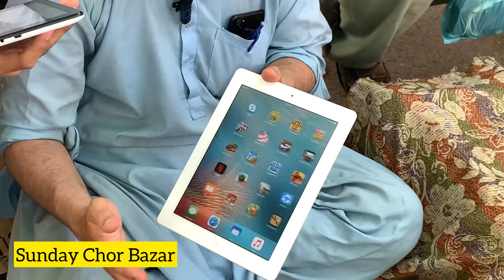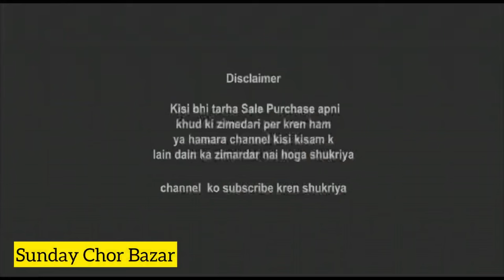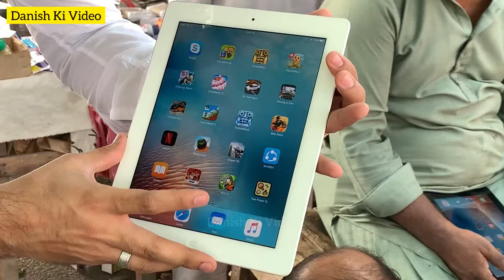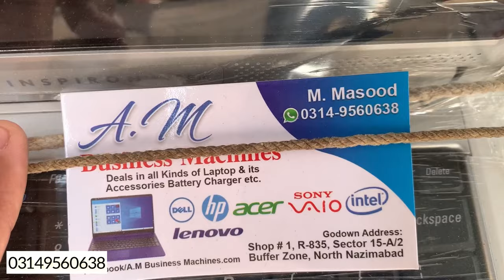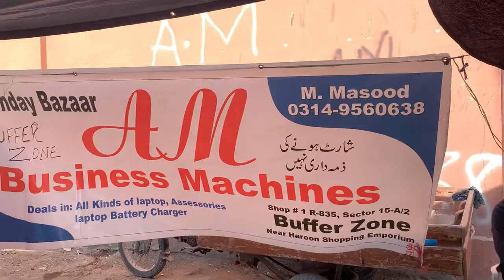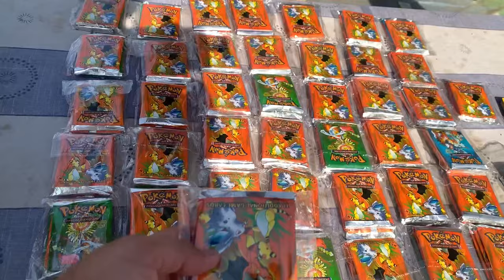Chor bazar karachi | Biggest Chor Bazar ipad laptop in cheap price karachi Biggest Sunday bazaar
Chor bazar karachi | Biggest Chor Bazar ipad laptop in cheap price karachi Biggest Sunday bazar

Hello Guys i hope you doing great,

in this video i visited sunday kabar bazar chor bazar biggest karachi asia market,

Loation New Karachi Sector 11E up more
Timing: Sunday Early Morning 7:00 AM TO 7 PM

karachi biggest wholesale market karachi biggest landa bazar karachi biggest chor bazaar